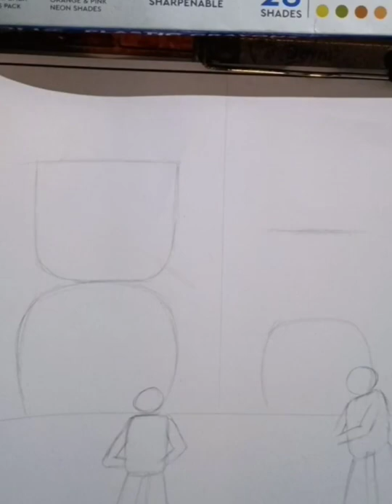Snana Purnima Art# Jai jagannath#Devasnanapurnima#Snana Mandapa# Sri Jiu# Anurag